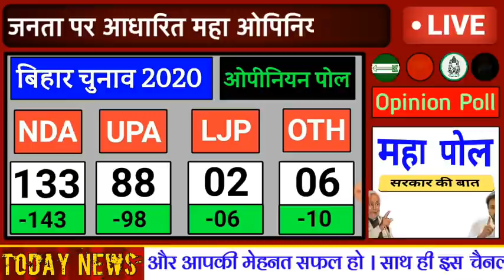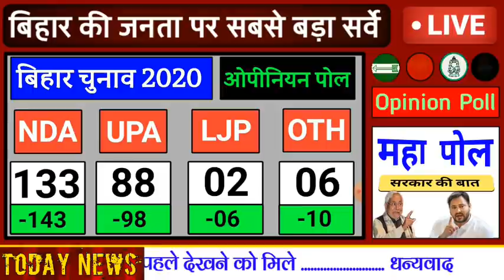10 नवम्बर ‛‛बिहार चुनाव सर्वे’’ :- 243 सीट का फाइनल एग्जिट पोल । Bihar Election 2020 । Exit Poll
बिहार चुनाव 2020 का ओपिनियन पोल : बिहार की जनता पर किया गया सबसे बड़ा सर्वे का पोल । Bihar Election 2020 । Opinion Poll
बिहार चुनाव का दूसरे चरण के बाद का सटीक आंकड़ा ।
बिहार के हर शहर-शहर और गांव-गांव का सर्वे ।
बिहार के चप्पे चप्पे पर जाकर किया गया सर्वे ।
सबसे विश्वसनीय सर्वे का सबसे विश्वसनीय पोल ।
दूसरे चरण के बाद 243 सीट पर सबसे बड़ा सर्वे ।
बिहार की सभी 243 सीट का सटीक पोल ।
बिहार की 243 सीट का सटीक आंकलन ।
जानें बिहार की सत्ता किसकी हो रही है ?
बिहार चुनाव का सबसे बड़ा सटीक ओपिनियन पोल .

                         बिहार में विधानसभा चुनाव 2020 के दूसरे चरण का मतदान सम्पन्न हो चुका है ।। दूसरे चरण में 17 जिलों की 94 सीटों शामिल थी ।। इन मे कई सीट पर दिग्गज भी मैदान में थे, जहाँ तेजस्वी, तेजप्रताप, पुष्पम प्रिया, मंजू, चंद्रिका राय की साख दांव पर थी ।। बिहार की जनता ने दूसरे चरण में खुलकर मतदान किया है ।। बिहार की जनता ने लोकतंत्र के महा पर्व को हर्सोल्लास के साथ मनाया है ।। अब बिहार की जनता के वोट ईवीएम में कैद हो गए है जो कि 10 नंवबर को खुलेंगे ।। लेकिन उससे पहले हम महा ओपिनियन पोल से बताएंगे बिहार में किसकी सरकार बनेगी ।। ये ओपिनियन पोल हमने शहर-शहर और गांव-गांव की यात्रा करके बनाया है ।। तो चलिए देखते है इस माह ओपिनियन पोल के आंकड़े ।।

दूसरे चरण का पोल :-
NDA - 44-48 ।
UPA - 38-42 ।
अन्य - 6-8 ।
243 सीट के सभी बड़े ओपिनियन पोल :-
India Tv का ओपिनियन पोल :-
NDA -= 156 सीट ।
UPA -= 82 सीट ।
अन्य -= 5 सीट ।

Aaj Tak का ओपिनियन पोल :-
NDA -= 180 सीट ।
UPA -= 56 सीट ।
अन्य -= 7 सीट ।

Republic का ओपिनियन पोल :-
NDA -= 128 सीट ।
UPA -= 102 सीट ।
अन्य -= 13 सीट ।

ABP का ओपिनियन पोल :-
NDA -= 156 सीट ।
UPA -= 80 सीट ।
अन्य -= 7 सीट ।

सुदर्शन का ओपिनियन पोल :-
NDA -= 180 सीट ।
UPA -= 51 सीट ।
अन्य -= 12 सीट ।

       हमारा महा ओपिनियन पोल :-
NDA -= 133-143 सीट ।
UPA -= 88-98 सीट ।
अन्य -= 08-16 सीट ।

             इस ओपिनियन पोल के आंकड़े कह रहे जदयू + बीजेपी की सरकार बिहार में फिर आने वाली है ।। दूर दूर तक UPA के खिलाड़ी नजर नही आने वाले है ।। अन्य दलो को तो बिहार चुनाव में जनता धूल की तरह उड़ा रही है ।।

Bihar Vidhansabha Chunav 2020
Bihar Election Opinion Poll
Bihar Election Survey

बिहार विधानसभा चुनाव का महा पोल ।
प्रथम चरण की वोटिंग सम्पन्न के बाद का पोल ।
10 नवंबर से पहले का सबसे बड़ा पहला पोल ।
Bihar Election Survey रिपोर्ट :-
बिहार चुनाव की ये जानकारी वीडियो में :-

1. बिहार की हर सीट पर जाकर जनता की राय पर आधारित पोल ।
2. हर सीट पर जातिगत समीकरण का पोल ।
3. हर सीट के मुद्दे का आंकलन ।
4. जनता का मूड अनुसार वोट फीसदी ।
5. 13 हॉट सीट का स्पेशल विश्लेषण (पटना, गया, भागलपुर, पूर्णिया, किशनगंज आदि) ।
6. बिहार में शुरुआती फेज की सीट पर विशेष कवरेज ।
7. बिहार में हर पार्टी के पोस्टर पर नजर ।

                                            तो ये जानकारी वीडियो में मिलेगी ।

बिहार चुनाव का ओपिनियन, बिहार चुनाव का सर्वे, बिहार चुनाव का महा सर्वे पोल, बिहार चुनाव का ओपिनियन पोल, बिहार चुनाव की ताजा खबर ।

Bihar Election

बिहार चुनाव का ओपिनियन

Bihar Election 2020 Date Is Announce By Election Commission . Bihar Election In 3 Phase . Election In Bihar First Phase 28 Oct, Second Phase 3 Nov And 3rd Phase 7 Nov . Bihar Election Result Declare Date 10 Nov But Before That Biggest Opinion Poll The Bihar Parliyament Election 2020 . Bihar Election All 243 Sits Opinion Poll . One To One Sit Correct Opinion Poll . So Let's Watch The Video .

Exclusive News .